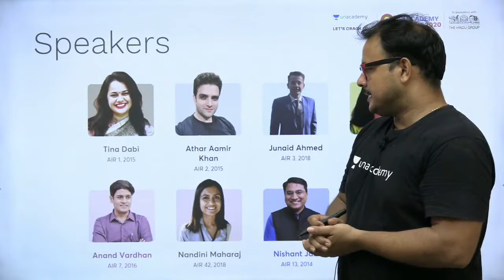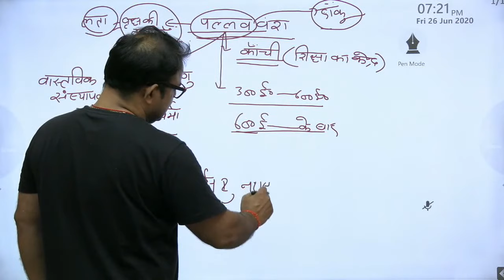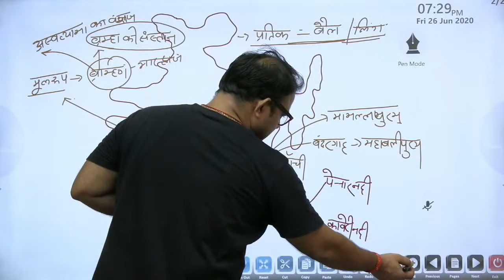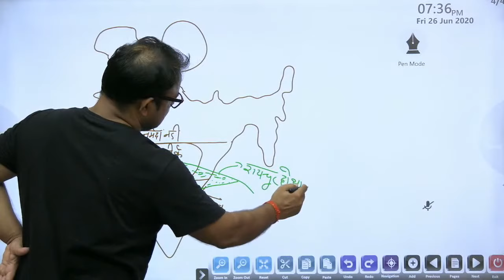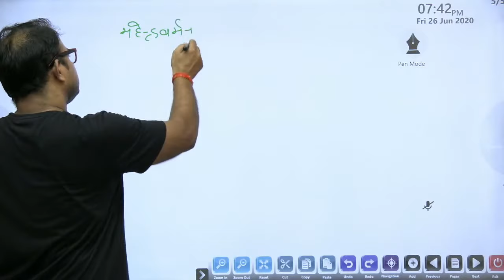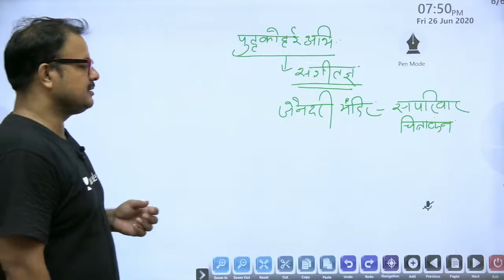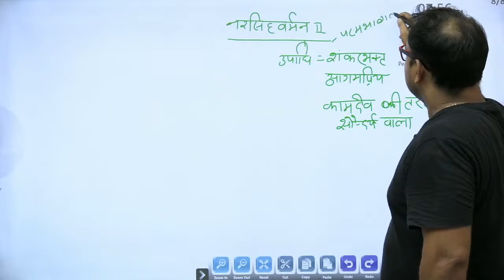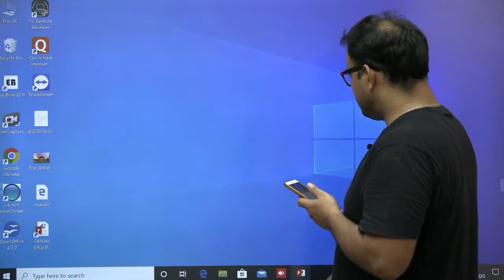पल्लव वंश | Ancient History for UPSC 2020 by Sanjay Sir in Hindi